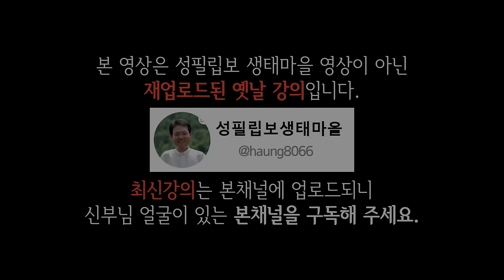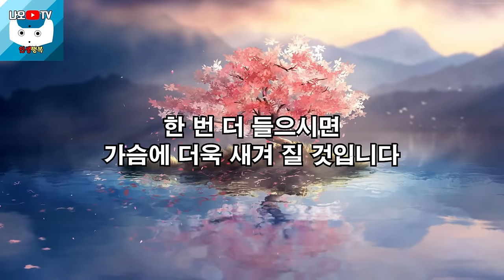나이들수록 '이렇게' 살아야지만 행복이 찾아옵니다, 꼭 보세요 l 행복하게 사는 법 l 뼈때리는 인생조언 l 황창연 신부님 행복특강 l 인생철학 l 인생명언 l 힐링 l 강연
신부님의 강의에 이어서 나이들수록 '이렇게' 살아야지만 행복이 찾아옵니다에 대해
들려드리겠습니다.  끝까지 시청하시면 정말 도움이 되는 내용입니다.
감사합니다.

🕐 타임라인 🕐
00:00 하이라이트
02:31 황창연 신부님 행복특강
43:11 나이들수록 '이렇게' 살아야지만 행복이 찾아옵니다
57:09 나오티비 견해
57:21 반복재생(필요한 분들만 들으세요)